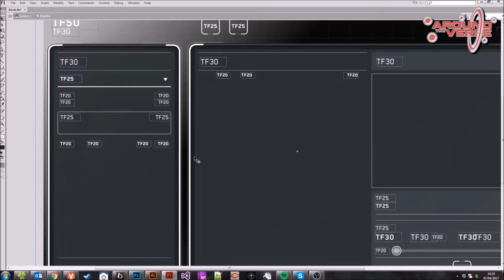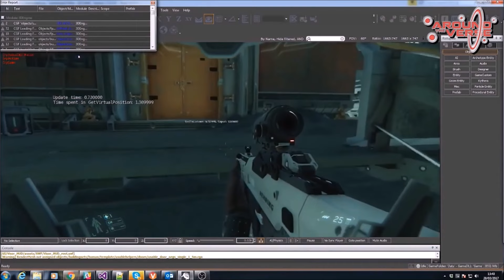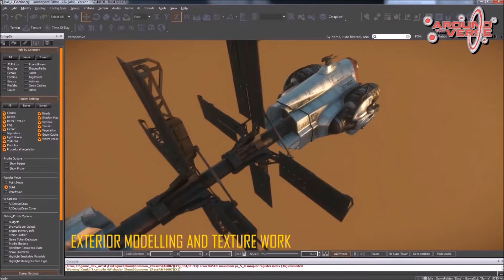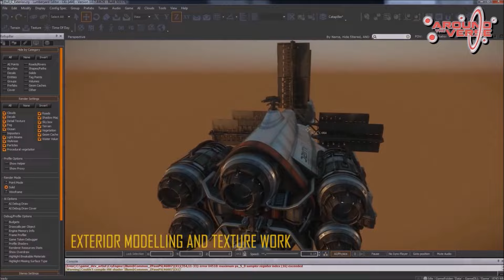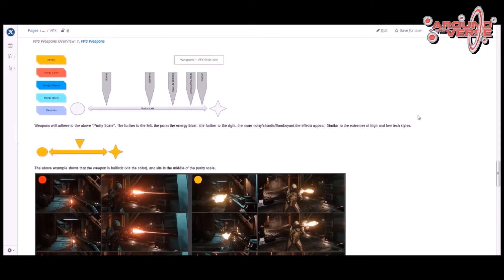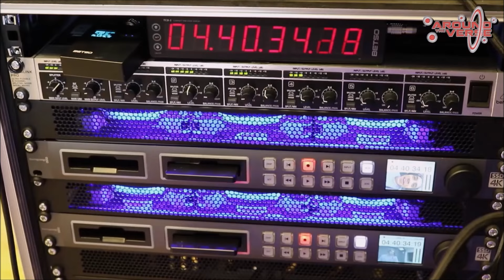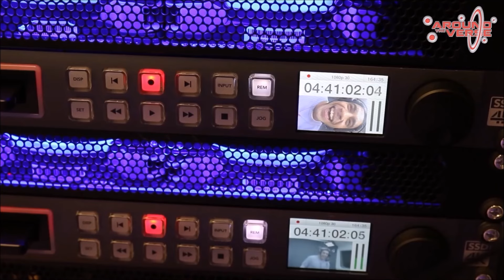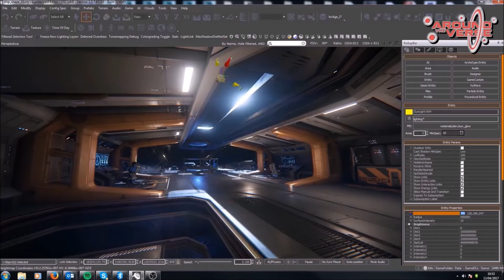StarCitizen News: Ship Shape Javelin Destroyer, UK Studio Update et + (QC FR)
Vous voulez commencer avec 5000 UEC de plus?
Alors entrez ce code de référence a la création de votre compte.
STAR-3FMX-QYNP

Game: Star Citizen
Author Glinka